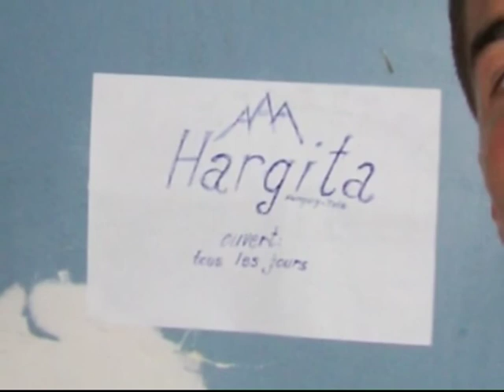Korzika emlékek 1. rész .mpg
Kenderkések Korzikán.Egy kis ízelítő a jó hangulatból!